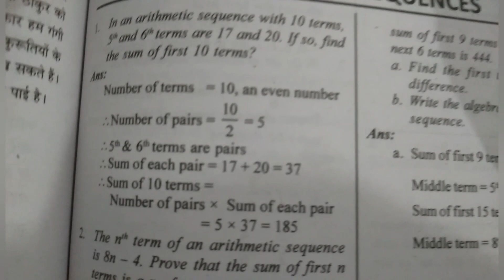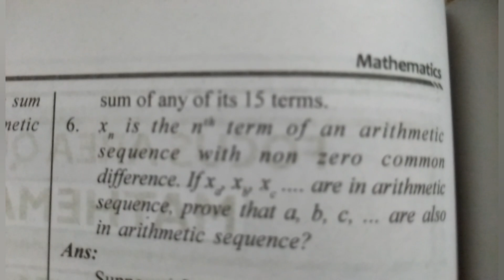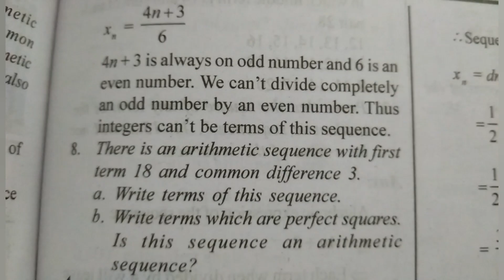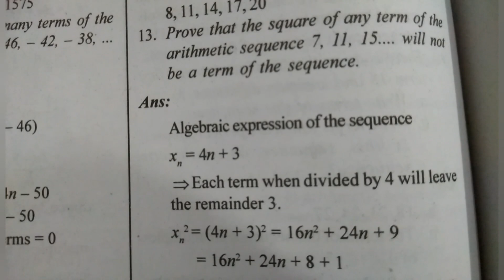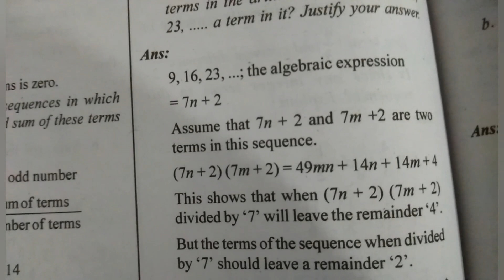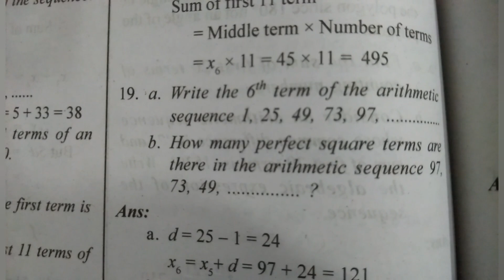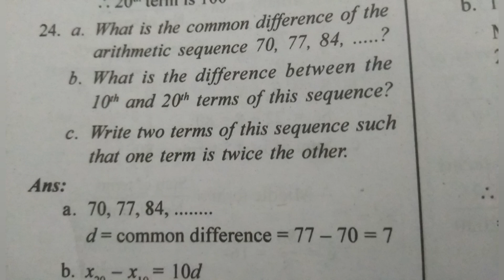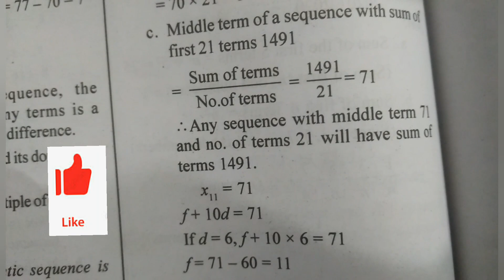Sslc maths focus area/chapter-1/focus area maths part-1//Ashi's dream